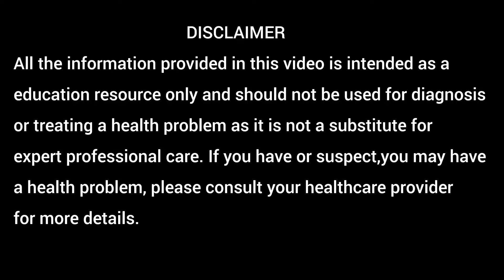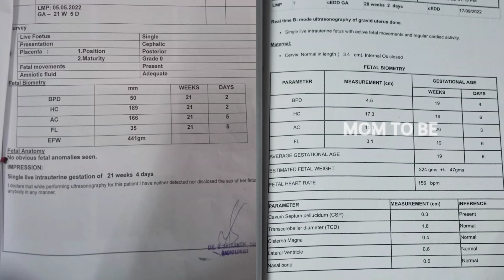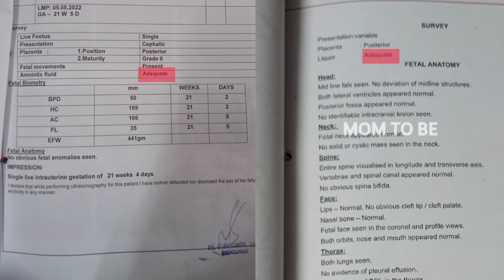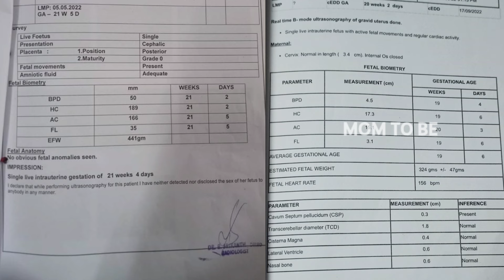ANOMALY SCAN REPORT | BOYvsGIRL BABY | MOM TO BE TAMIL